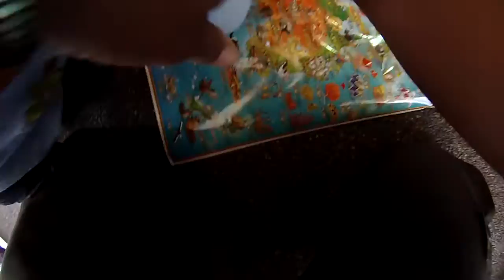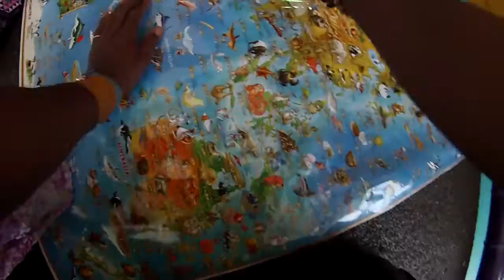#2 APRIL 15 2017 ANIMALS OF THE WORLD